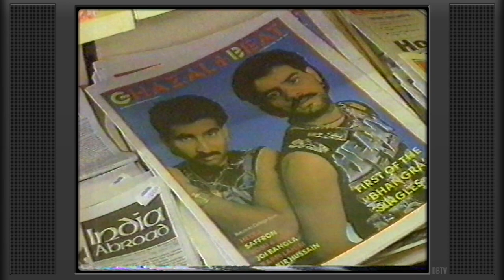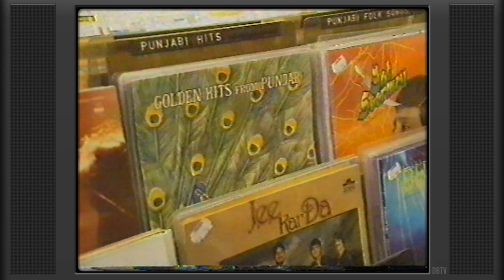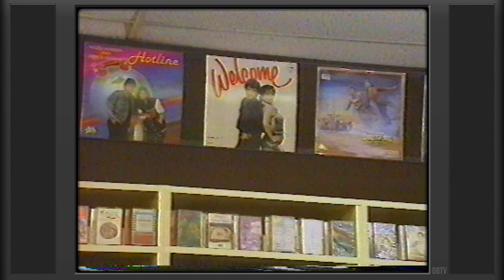Blue Peter | Apna Sangeet | DCS | Heera | Beat The Rhythm | 1988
*** Track: NACH NACH NACH - APNA SANGEET - TOUR INDIA 1988 ***
*** Track: TENU KHOL KE SHARAB - DCS - 123 GO 1988 ***
*** Track: BEAT THE RHYTHM - HEERA - 1988 ***

Dipps Bhamrah is a DJ, Music Producer, Broadcaster & Music Historian who have been active in the UK Bhangra music industry for over 25 Years.  As the Bhangra music specialist on the BBC Asian Network Dipps Bhamrah has an incredible achieve of Bhangra music and videos which have been safely preserved for many years.  Now the Captain of Bhangra opens the doors to The Bhangra Vault and share some exclusive moments and performances from the UK Bhangra music scene.